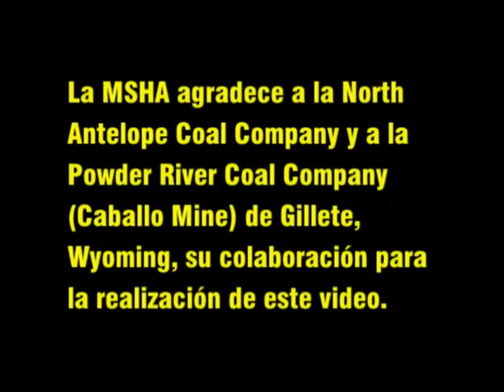Un cinturón de seguridad cumple su misión - Parte II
Un cinturón de seguridad cumple su misión - Parte II - (La historia de Roger Newman)
DVD547-S - 1996

Este video describe como un operador de buldózer sobrevivió a una caída de 160 pies que ocurrió cuando trabajaba en un frente de corte alto, gracias al cinturón de seguridad que traía puesto. Milagrosamente se salvó del accidente.